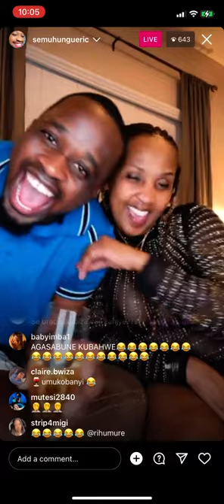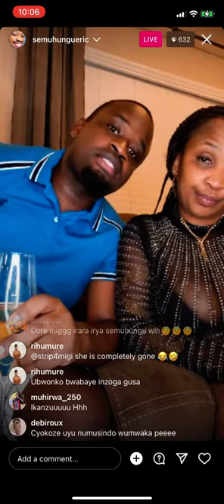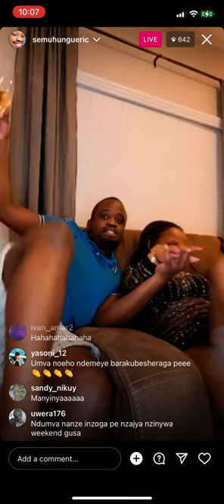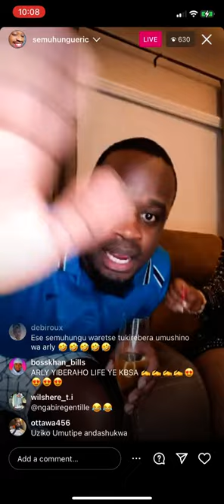SEMUHUNGU ERIC asambaniye live😱😱😱 BURYA NO KUBGORE AGERAHO🫢🙄😲